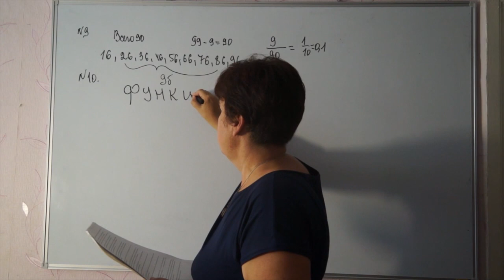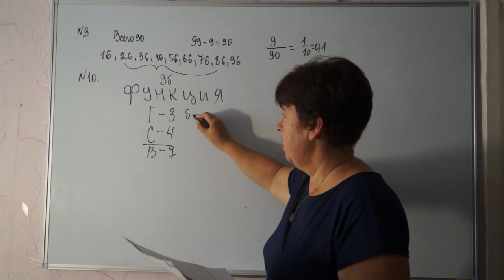N 10.Из слова ФУНКЦИЯ случайным образом выбирается одна буква.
Из слова ФУНКЦИЯ  случайным образом выбирается одна буква.Какова вероятность того, что она окажется гласной .